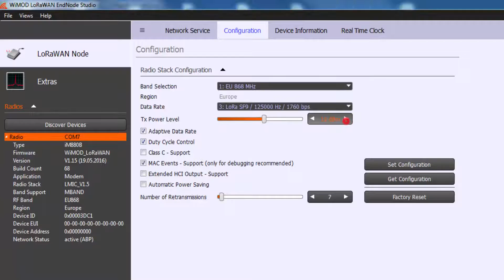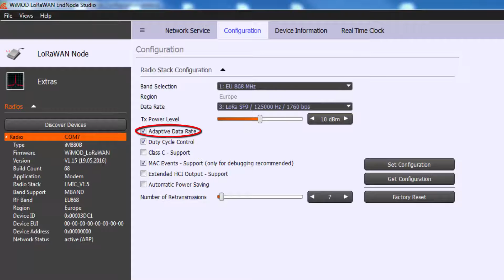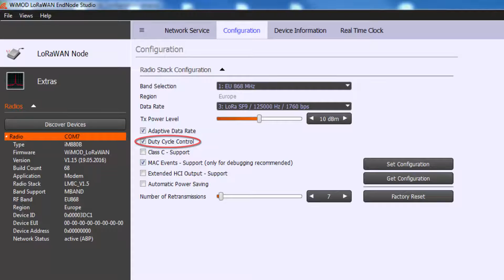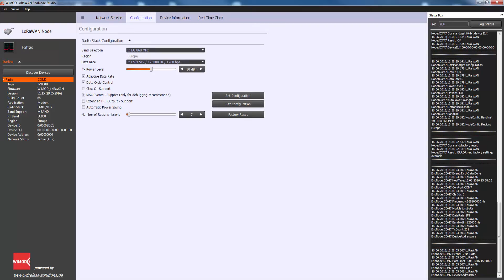2. WiMOD LoRaWAN EndNode Studio. Module Configuration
The WiMOD LoRaWAN EndNode Studio is a Windows application which allows to explore the capabilities of the WiMOD LoRaWAN EndNode firmware. The GUI offers a comfortable way to configure and control the features of the embedded radio stack.